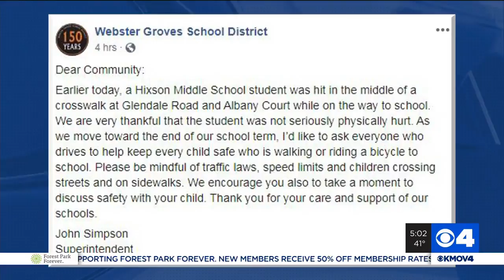Disabled man critically injured after being pulled from burning South City home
A disabled man was rescue from a building on fire Wednesday morning in the 3000 block of Caroline. The man is listed in critical condition, according to firefighters.